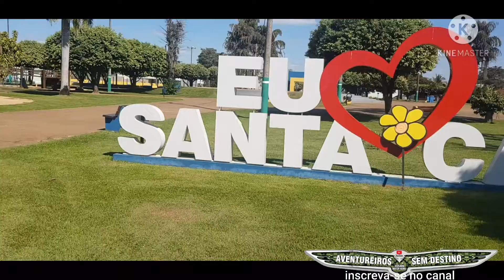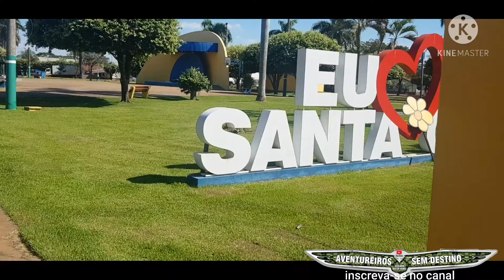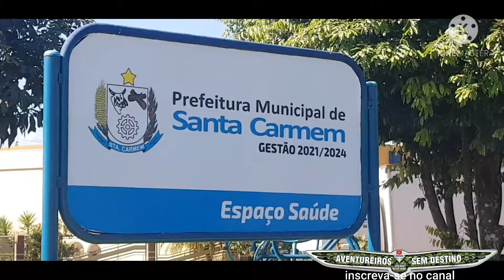Santa Carmem Mato Grosso.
Conheça um pouco a Cidade de Santa Carmem MT.

Santa Carmem fica localizado perto de Sinop Nortao de Mato Grosso.